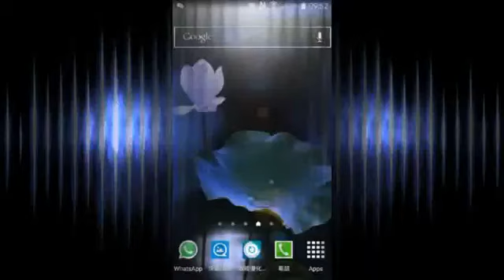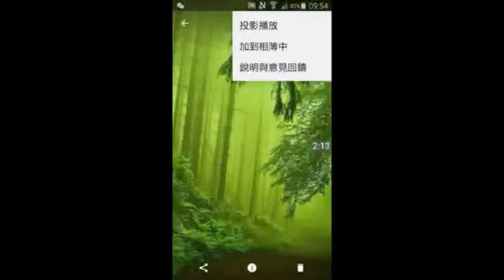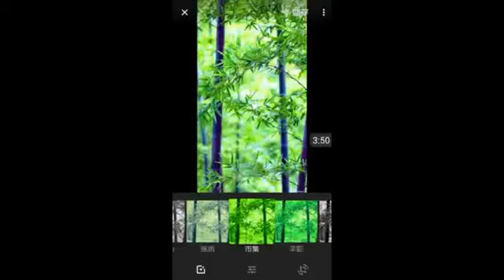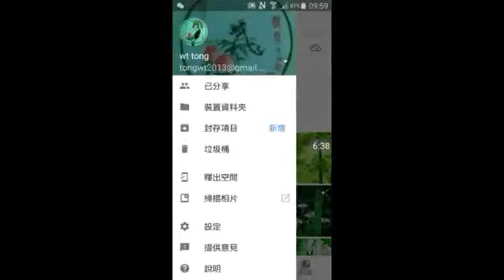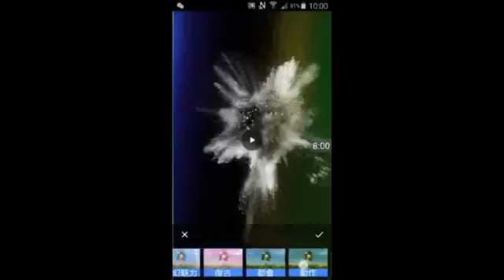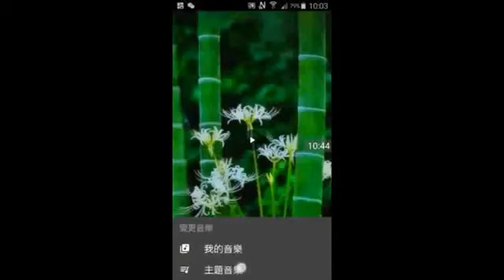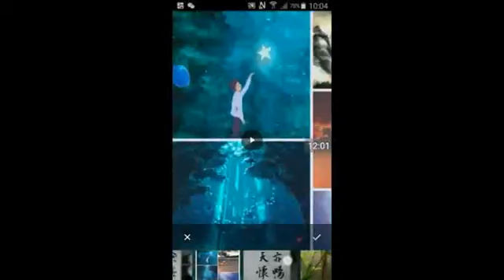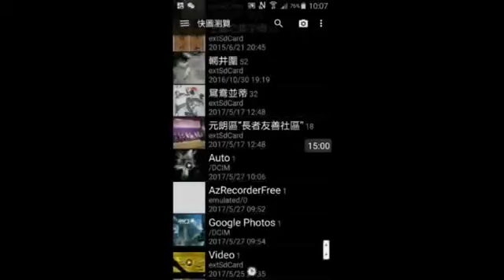google相簿（3）